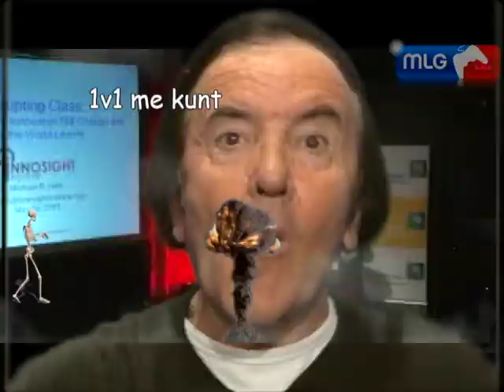MLG - Michael B. Horn MIT Lecture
david duchovney is god